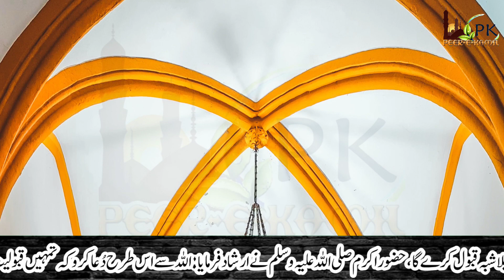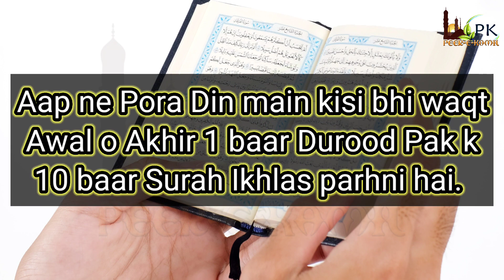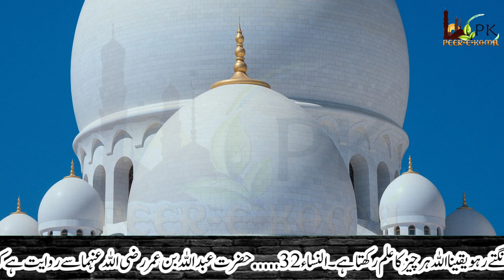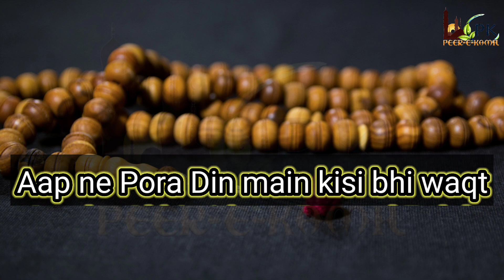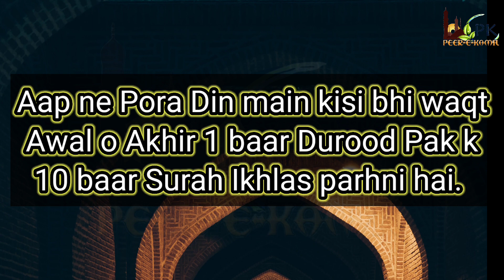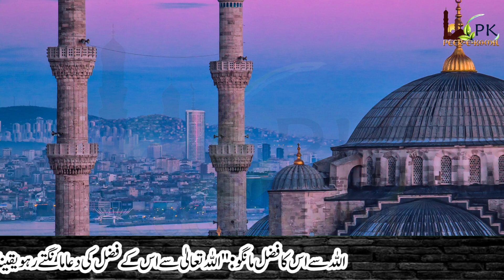Jumeraat main kisi bhi Waqt Surah Ikhlas ka Wazifa | Qul Huwa Allahu Ahad | Har Hajat Har Dua Pori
Jumeraat main kisi bhi Waqt Sirf 10 Baar Qurah Pak ki Surah Qul Huwa Allahu Ahad ko Parh lo Har Hajat or Har Dua Pori Hogi Allah Pak k Hukm se.
Summary of the Video:
In this Video, a special wazifa of a Surah from the Holy Quran is mentioned. The Surah is "Surah Ikhlas". Allah Almighty blesses a man with many virtues when he recites Surah Ikhlas daily. Allah Almighty protects man from any kind of disaster in life. Surah Ikhlas is very useful for breaking any kind of magic. There is a Hadith regarding Surah Ikhlas. As the hadith of the Prophet Muhammad. which means: "Whoever recites Qul Huwa Allaahu Ahad ten times; Allah builds for him a house in Paradise.” (Saheeh al-Jaami). This Surah acts as a Source of Protection against any kind of problem.
All you have to do is recite Durood Pak once before and after and in between recite Surah Ikhlas 10 Times then pray to Allah Almighty for your desire and see your hajat getting fulfilled.
Jumeraat k Din Awal Akhir Durood Sharif k sath 10 baar Surah Ikhlas ko parh lain or Allah Pak se har hajat k liye Dua karein. Aap ki har dua ko Allah Pak Qubool farmain ge. In-Sha-Allah!